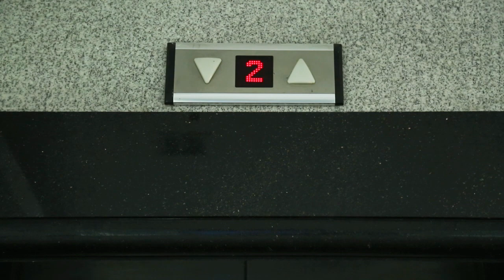XCMG Toy Models Stop Motion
Creativity is the key. Get ready to be challenged by this XCMG toy models stop-motion animation video. Introducing the guest stars: XCMG grader model, XCMG roller model and XCMG mobile crane models.